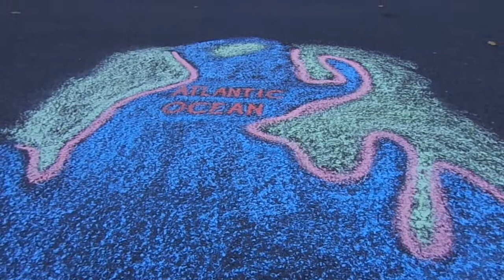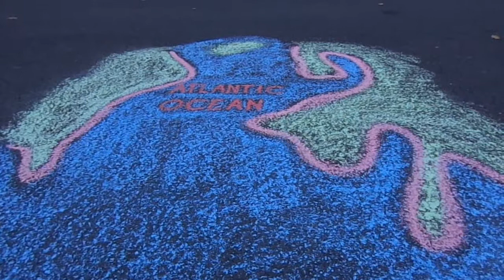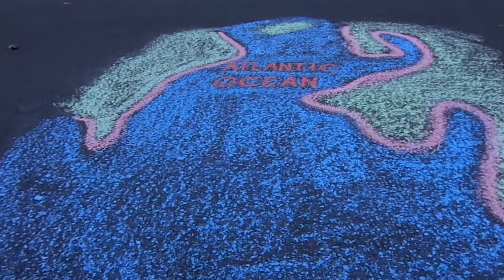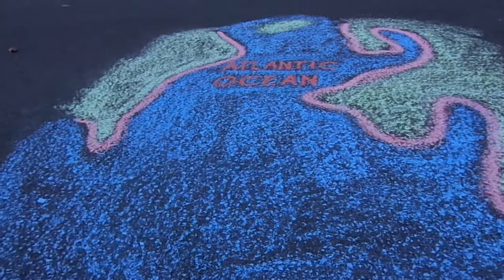"Physical Geography", Ocean Waters